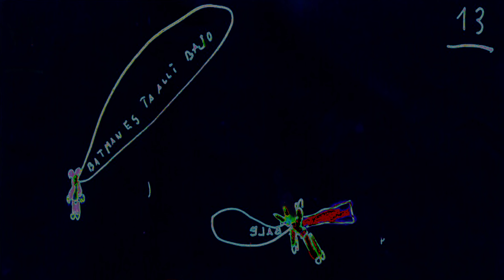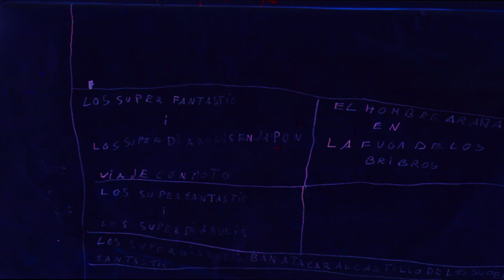LOS SUPERFANTASTICS i LOS SUPERDIABOLICOS EN JAPON-Motion Comic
¡Se acabó la espera! Llega al fin el Motion Comic con el desenlace (hasta la fecha) de la legendaria serie de cómics de Iván, musicada por él mismo desde Japón, el mismo destino que el de nuestros héroes ¿casualidad? No tiene pinta. En los foros del fandom de los Superfantastics se rumorea que Iván podría estar trabajando en una continuación de la serie así como diversos spin offs y precuelas. Esperemos que sea cierto y contemos con más historietas de Los Poderosos!

Música, Dibujante y Textos: Iván
Edición vídeo: Olafur
Agradecimientos: Marta